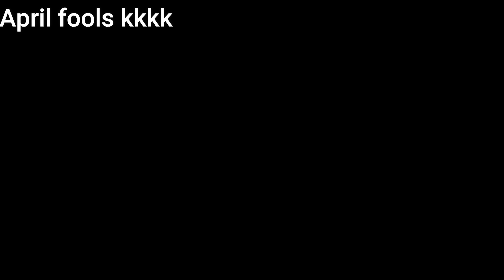Dudão X Super Smash Bros Ultimate - Trailer de revelação de personagem 2021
All copyrights to Nintendo franchieses and Eduardo Samuel Silva.

primeiro de abril kekekekek, deixei uns vídeos não-postados aí